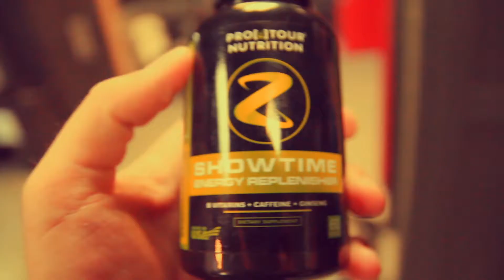[SUBSCRIBE & JOIN Pro Tour Nutrition] Save 25% off Today...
and use coupon code 'Youtube25' at check out to save 25% off your order today!

At Pro Tour Nutrition, we believe the human body was built for high performance. In the 'always-rockin' modern world, we are disconnected from the traditions and nutritional principles that were honored and celebrated throughout history. Our whole food nutritional products for musicians are designed to provide time-tested nutrients in a modern, convenient form to power the body and mind, restoring us to the health, strength, and vitality we deserve.

Use discount code 'Youtube25' to save 25% off your order today!